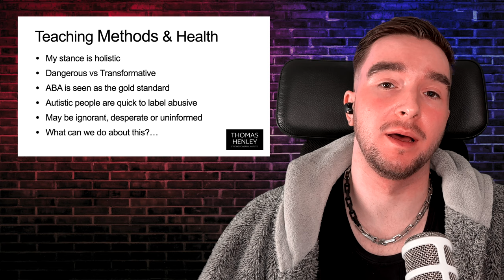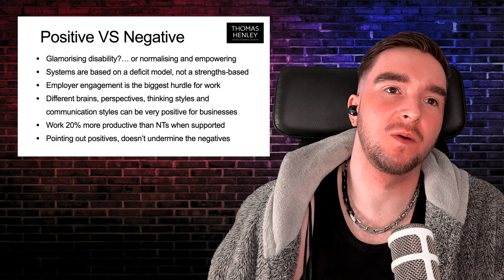Autism Parents VS Autistic Adults - The Great Divide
Why is there such a large divide between the Autism Parent and Autistic Adult communities? What can we do to bridge this gap between communities?

With my experience in all the Autism community bubbles online, it's clear there are many sources of tension, and differences in ideologies, language, and focus when it comes to Autism advocacy.

How can each side empathise and reach a middle ground with the other, in the interest of unity between two groups who truly both want the best outcomes for autistic children and adults?

Join Thomas Henley for a breakdown of the controversial issues and perspectives between Autistic adults and Autism parents!

Chapters:
00:00 Introduction
00:56 Why I Need To Talk About This
02:38 Why We NEED Unity
04:48 Functioning Labels
12:06 The Fear Of Eugenics
22:11 Teaching/Parenting Methods
25:02 Changing Our Methods
28:25 Neurodiversity VS Demonising
32:54 Glamorising Disability
35:09 "You Can't Speak For Autistic Children"
37:13 Do I Hate Autism Parents?
40:15 How Can We Bridge The Divide?
43:21 Final Thoughts

🏆 1:1 Talk To Thomas sessions for Autistic adults & partners

💼 Autism Consultancy For Businesses, Charities and Projects